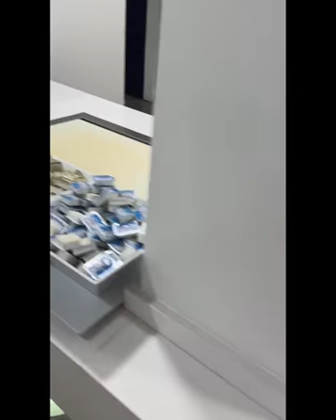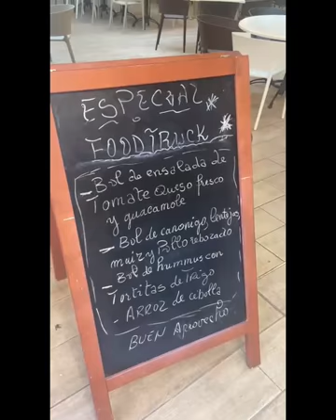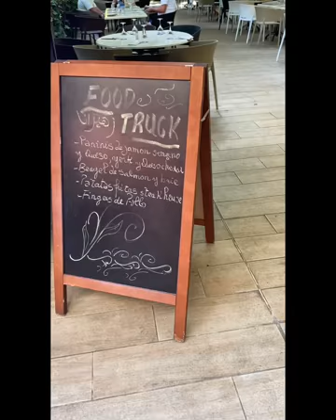Salou 2023 - Vil.La Romana - Food Review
Watch as we review the food options at the
Oh!Tels Vil.La Romana, Salou in the Costa Dorada, Spain